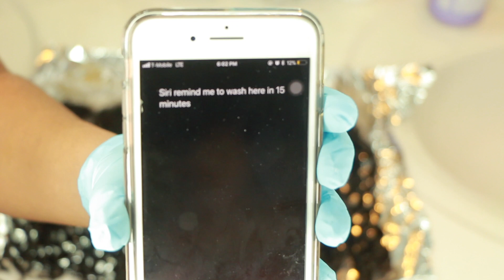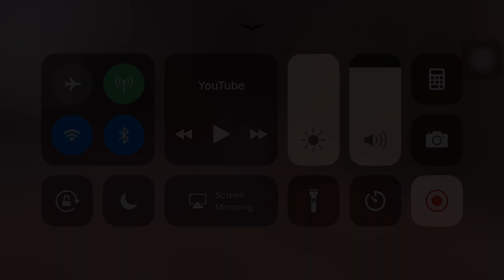How I Get The Lace ON my frontal to Disappear & Look like a SCALP | HER HAIR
How I Get The Lace ON my frontal to Disappear  AND LOOK LIKE A SCALP. Also I used no baby hairs AGIAN , aren't you guys happy lol lets continue on this path!!!

PRODUCTS USED:
GOT 2 B
WIG CAP
bw2 powder
30 developer

HAIR WORN:
-Brazilian Curly 16, inches,

Camera 70D
50 mm Lens
18-135mm Lenss
2 Soft Boxes
Ring Light
128g Memory Card
64g Memory Card
Mac Book pro
WHITE BACKDROP
RED BACKDROP

 SNAP: SIMSITY124

How To HIDE LACE & Wig Cap Lace Wigs, how TO MAKE YOUR WIG LOOK NATURAL, how to make your wig look like its growing out of your scalp. SIMONE SHARICE SIMONESHARICE